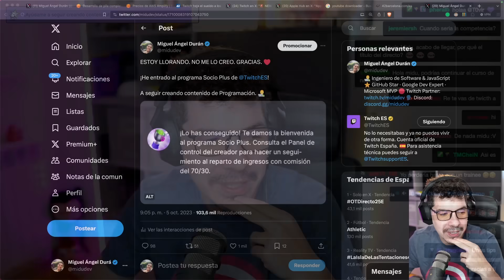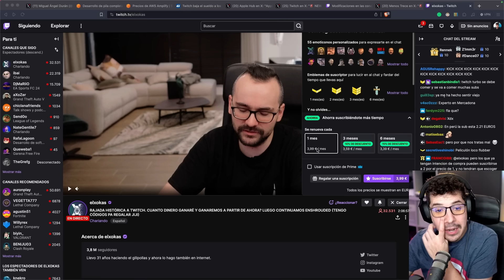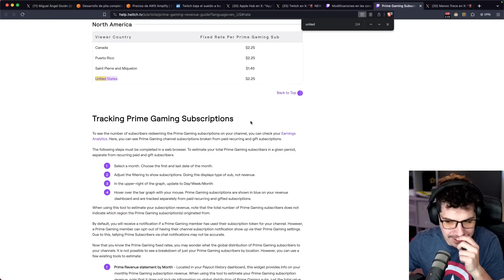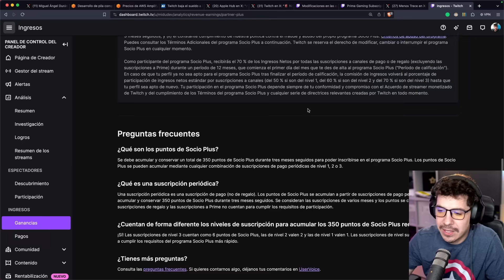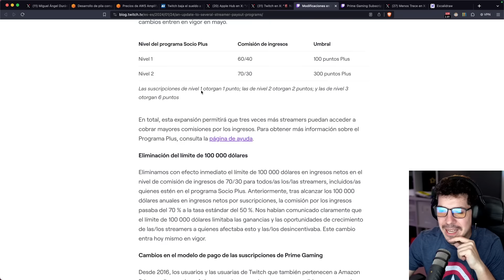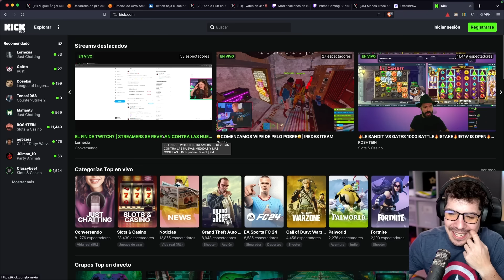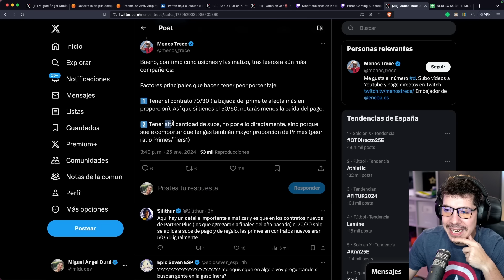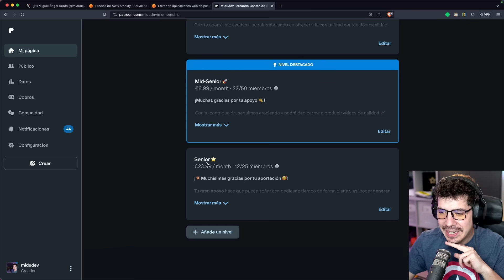¿Me voy de Twitch? Cambios importantes en la plataforma…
En este video hablaremos sobre el tema de Twitch y cómo nos afecta a nosotros, los streamers. También, si me voy o no de la plataforma y, sobre todo, qué haré...

0:00 Contexto
1:41 Leyendo las modificaciones
3:30 Cuanto gano al mes y al año? (Más o menos)
7:07 Lo que no dijo twitch
10:00 Tarifas
12:36 Cuánto gano de los primes
15:30 Suscripciones y puntos de Twitch
25:59 Cómo afecta esto??
27:30 Me voy de Twitch? Por qué?
28:06 Por qué no te vas a kick?
32:30 Nerfeo de Subs Prime
38:43 Patreon